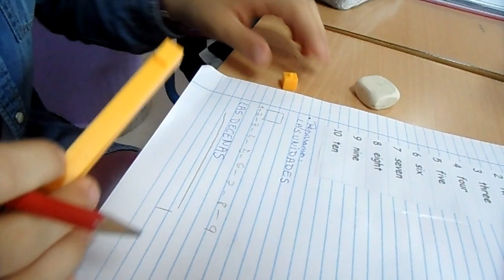TAREA AJUSTADA. TRABAJANDO LAS CENTENAS CON MATERIAL MANIPULATIVO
El alumnado con desfase curricular significativo de 3º de ESO, trabaja las centenas, una tarea ajustada, con materiales manipulativos.